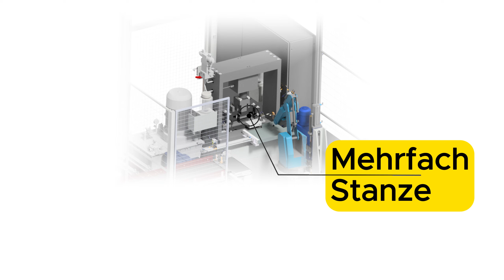Flexible Sägelinie Profilma 620 mit integrierter Bearbeitungszelle - Effizienz trifft Vielseitigkeit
Entdecken Sie unsere innovative Sägelinie, die Flexibilität und Effizienz auf ein neues Level hebt. Diese Anlage kombiniert den leistungsstarken Sägeautomaten Profilma 620 mit einer hochmodernen, flexiblen Bearbeitungszelle.
Highlights:

Vielseitige Einsatzmöglichkeiten: Nutzbar als reine Sägelinie oder mit zusätzlichen Bearbeitungsoptionen
Flexible Bearbeitungszelle: Ausgestattet mit Stanz- und Bohreinheit, erweiterbar für verschiedene Bearbeitungsarten
Optimale Auslastung: Anpassungsfähig an unterschiedliche Produktionsanforderungen
Effiziente Produktion: Nahtlose Integration von Sägen und Weiterverarbeitung

Ideal für Industriekunden, die Wert auf Flexibilität und Effizienz legen. Erfahren Sie in diesem Video, wie unsere Anlage Ihre Produktionsprozesse optimieren und Ihre Wettbewerbsfähigkeit steigern kann.
Pressta-Eisele GmbH - Ihr Partner für innovative Sägeanlagen und Bearbeitungslösungen.